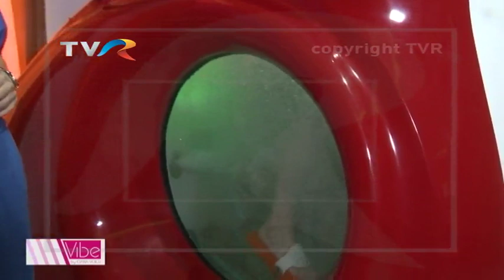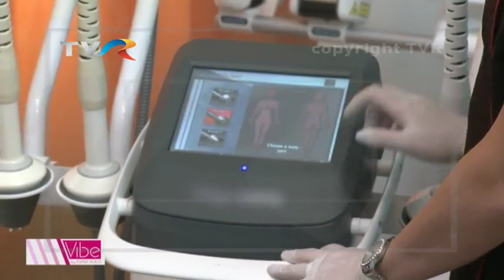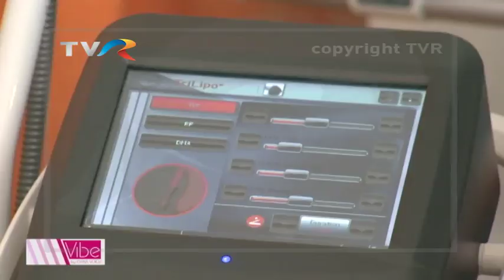TVR2, VIBE by IOANA VOICU, 29 iunie 2019, Editia a 8 a